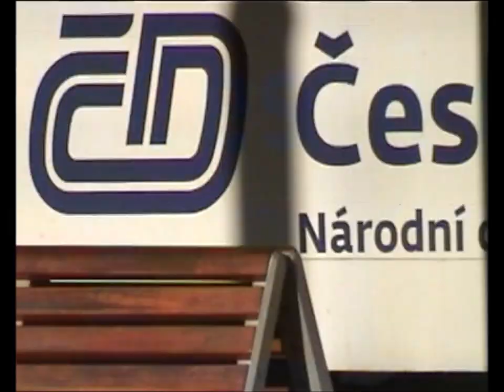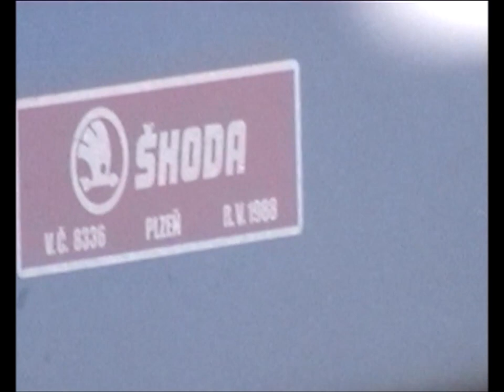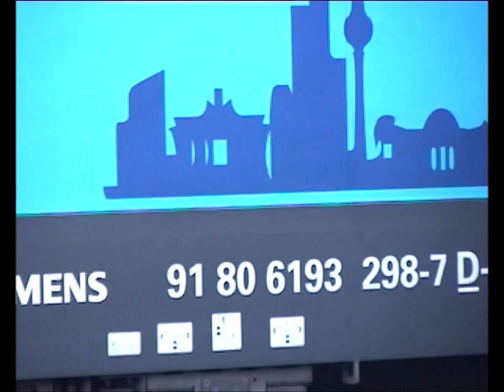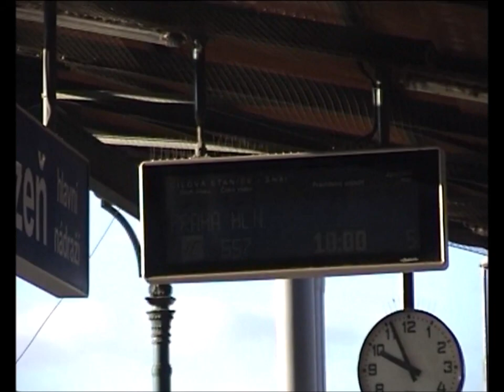24-11-2023 plzeň hln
there are some blocking artifacts sometimes, i still need to clean he heads, i had to cut some parts because of it

camera: sony dcr-trv140e (digital8 PAL)
deinterlaced to 50p in handbrake (EEDI2 bob)